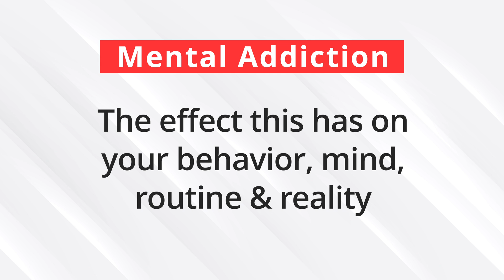Why is Nicotine Addictive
They say nicotine is as addictive as cocaine and heroin. Is this true? And why?

In this video, you will learn:

- What is nicotine
- How nicotine affects your brain, emotions and routine
- If smokers are self-destructive or if they’re happier than non-smokers
- 2 reasons why nicotine is addictive
- And what’s the key to breaking free from your triggers & nicotine

The CBQ Method™, is a psychology based 4-stage method that removes your desire to smoke.

CBQ’s 4 quit smoking stages retrain your mind and body so that you can feel better without nicotine.

Resources and Links Related to/Mentioned in this Video

“Nicotine Addiction 101: Everything You Need to Know about Nicotine”

“Do ex-smokers report feeling happier following cessation? Evidence from a cross-sectional survey”

About Nasia Davos & CBQ Method

Our mission is to help all smokers become happy non-smokers.

Nasia (MBPsS) is an ex-smoker, author, TEDx speaker, Licensed Master NLP Practitioner with a BSc in Psychology and an MA in Psychoanalysis. She is a Certified NLP Life Coach, Smoking Cessation Practitioner Certified by NSCST, graduate member of the British Psychological Society and member of the Red Cross. Her extensive research on smoking cessation formed the CBQ Method that has helped thousands of smokers become happy non-smokers.